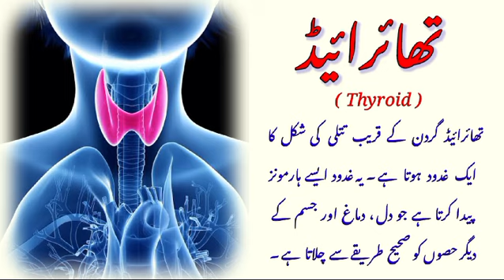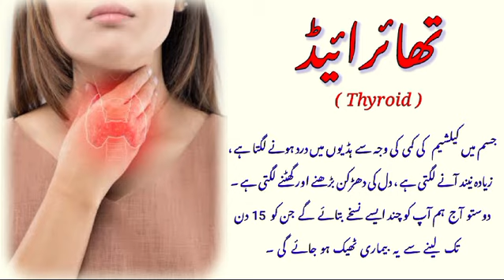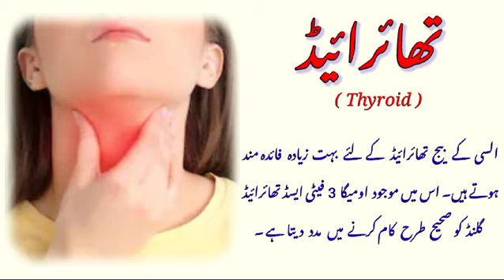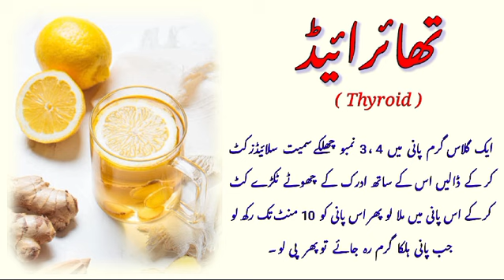gland treatment with herbal remedies treatment of hypothyroid with natural herbs